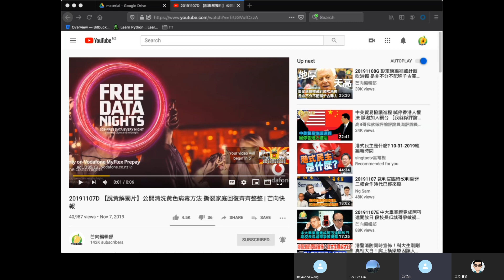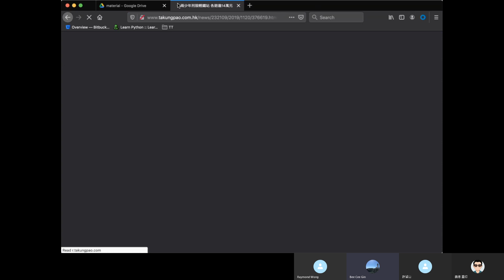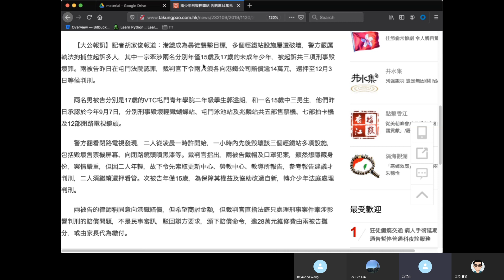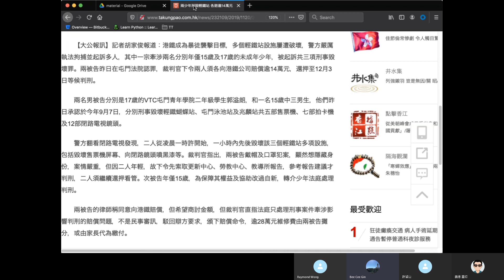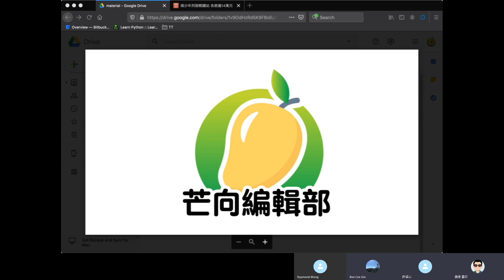20191120H【和理親】我爸不是何韻詩！兒不教，父之過。兒童毀輕鐵賠28萬史上最貴親子課 | 芒向快報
【今集主題】
據新聞報導，兩名年約15和17歲的學生破壞輕鐵設施，各人被判賠償14萬元。這個教訓可謂非常昂貴，不知道何韻詩的基金會否幫一幫他們呢？

主持: Raymond Wong, 義德臺仰, 真BC, 許留山
*歡迎大家湧躍留言，發表意見，理性討論。*